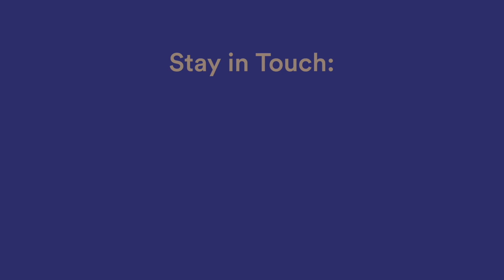Hot Topic Highlight - Measurement Tools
This podcast discusses the Measurement technical competency, which relates to the data capture and measurement of land and property. Specifically, we will be looking at measuring tools, limitations and how to measure accurately.

It is essential listening for RICS APC and AssocRICS candidates on a wide range of pathways, including Environmental Surveying, Geomatics, Planning & Development, Land & Resources, Commercial Real Estate, Corporate Real Estate, Facilities Management, Residential, Valuation, Building Control and Building Surveying.